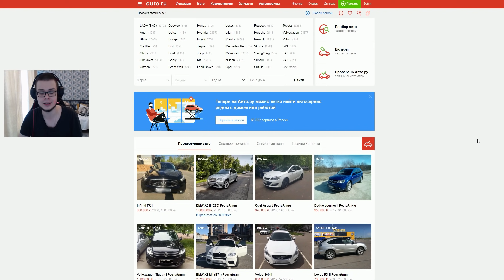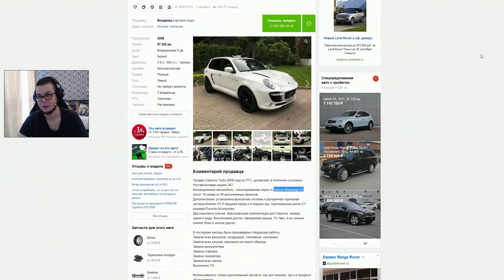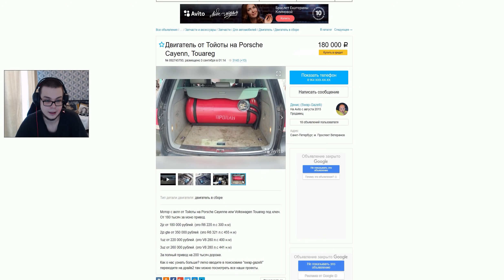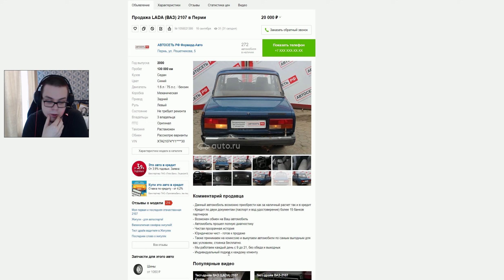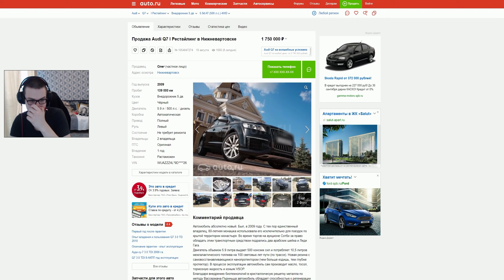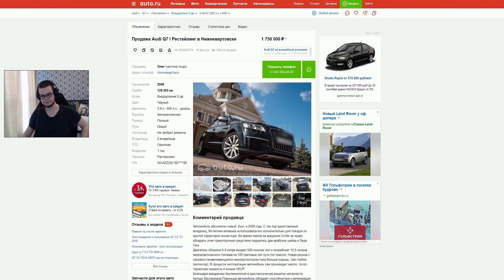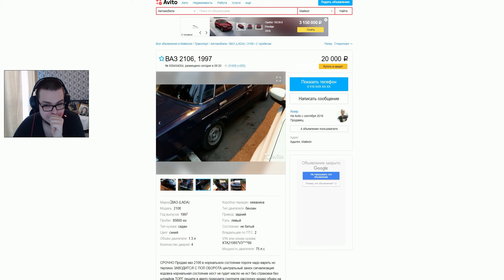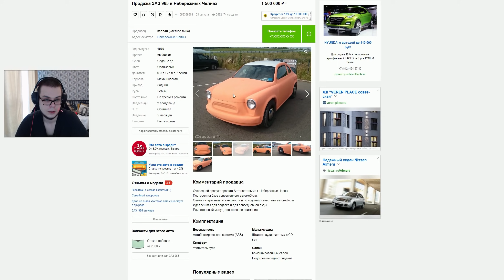УРОДЛИВЫЙ ЗАПОРОЖЕЦ ЗА 1.500.000 РУБЛЕЙ!!! (ОБЪЯВЛЕНИЯ AUTO.RU)